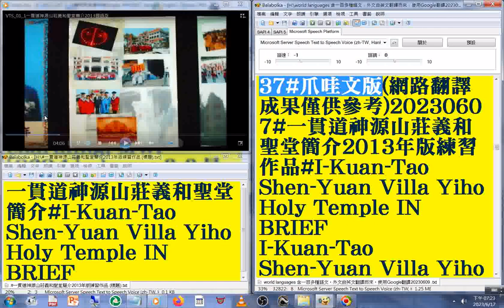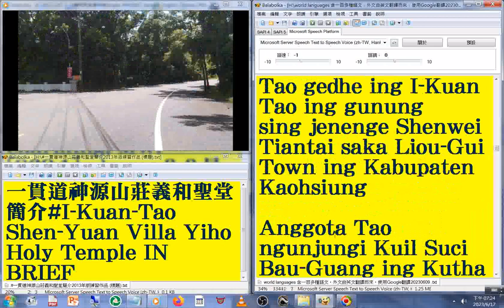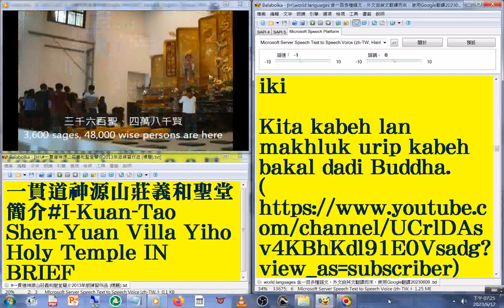37#爪哇文 版#國語 發音#中英對照 字幕#world languages 含一百多種語文，外文由英文翻譯而來，使用Google翻譯20230613#一貫道神源山莊義和聖堂簡介2013年版練習作品